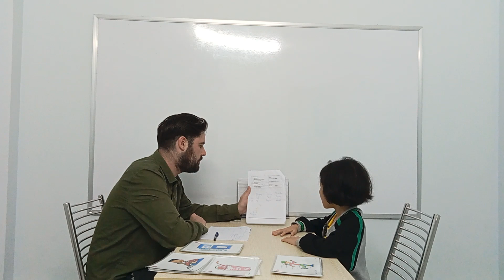K36- Bảo Ngân(Nancy) (27/12/2023)